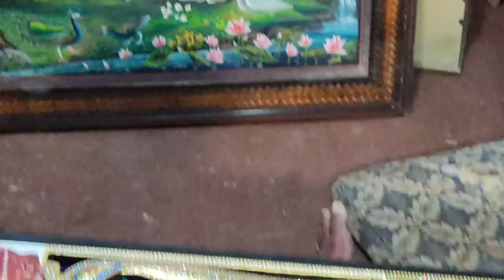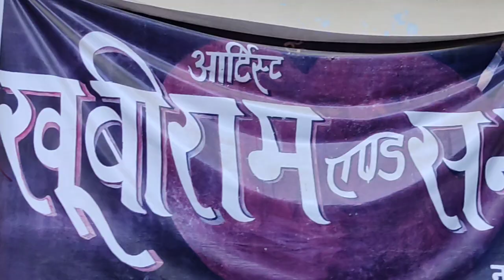श्रीनाथजी मंदिर नाथद्वारा कलाकार श्रीजी की पेंटिंग्स तैयार कर उस पर सोने का काम ऐसा अद्भुत करते हैं